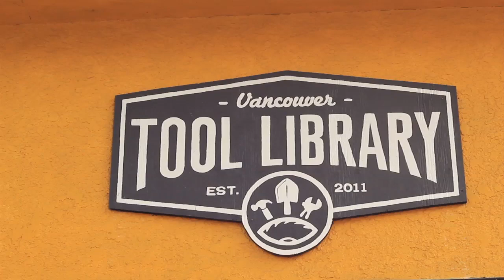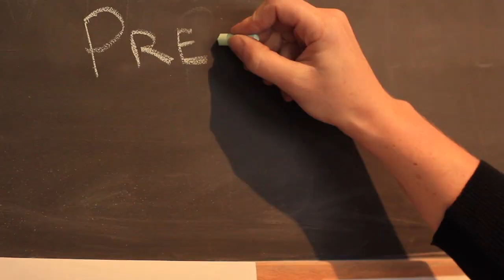Vancouver Tool Library promotional video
This is a school project for Pull Focus Film School by Iain Marshall (camera) and Florence Hwang (editing).